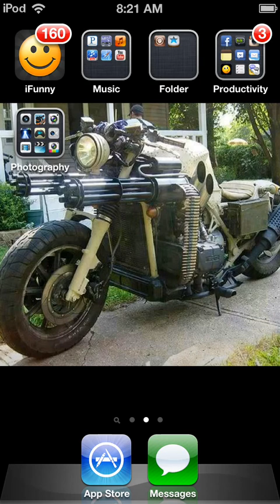Sorry it's been a bad time but that time is over let's play minecraft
Just wait right there